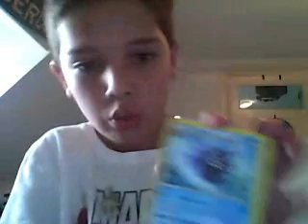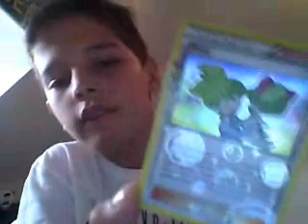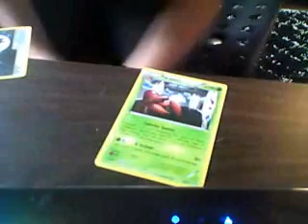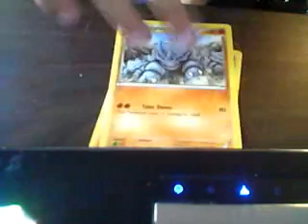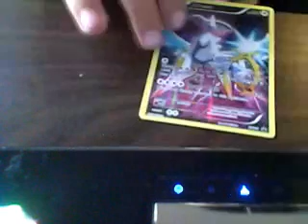pokemon pack opening #3 OEH....... deze is mooi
like en aboneer tot later